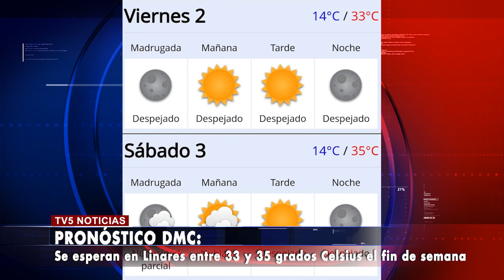OLA DE CALOR Y ALERTA VIGENTE